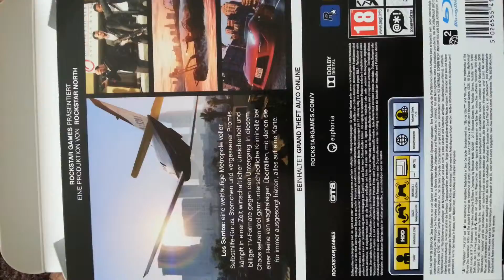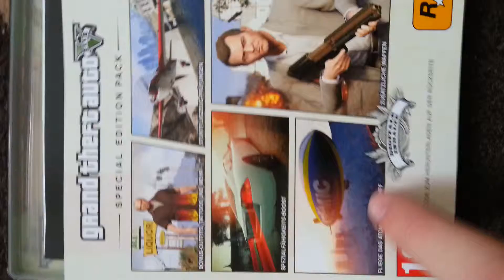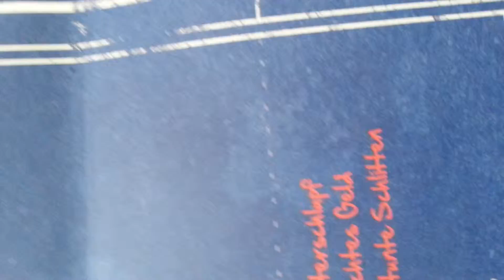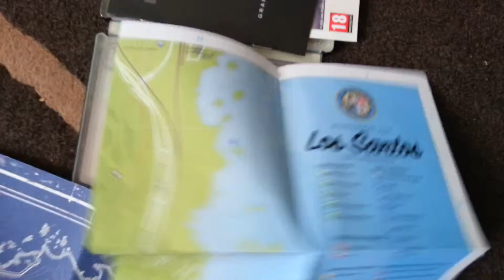Unboxing: "Grand Theft Auto V Special Edition" [Deutsch/HD]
Wollt ihr es hier auf meinem Kanal sehen???